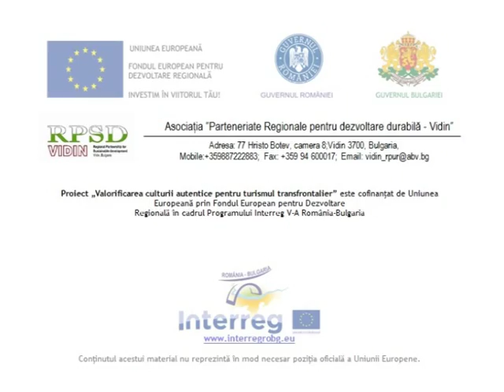nosht na straha v Shishenci RO